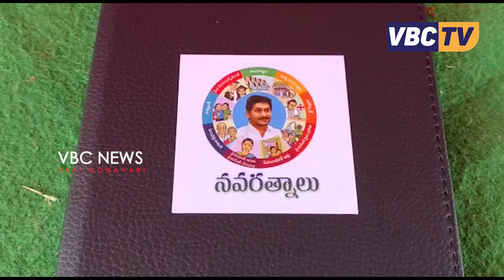రాష్ట్రంలో విద్యాభివృద్ధికి ముఖ్యమంత్రి జగన్ పెద్ద పీట : డాక్టర్ సత్తిసూర్యనారాయణ రెడ్డి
రాష్ట్రంలో విద్యాభివృద్ధికి ముఖ్యమంత్రి జగన్ పెద్ద పీట వేస్తున్నట్లు అనపర్తి శాసనసభ్యులు డాక్టర్ సత్తిసూర్యనారాయణ రెడ్డి పేర్కొన్నారు.
బిక్కవోలు జిల్లా పరిషత్ ఉన్నత పాఠశాలలోని జరిగిన కార్యక్రమంలో 8వ తరగతి విద్యార్థులకు ఆయన ట్యాబ్ లను లాంఛనంగా అందజేశారు.